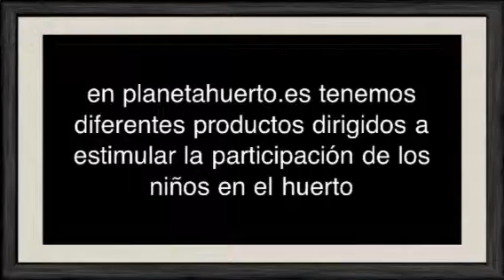El huerto y los niños | PlanetaHuerto.es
El huerto urbano es una extraordinaria herramienta de educación ambiental. A través del juego y la experimentación en el huerto, los niños aprender a valorar y proteger la Naturaleza.